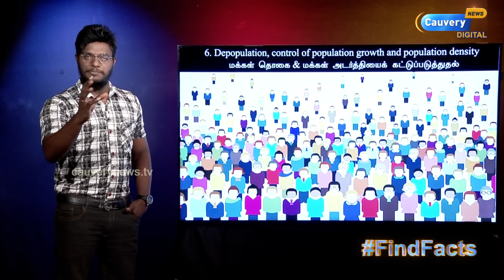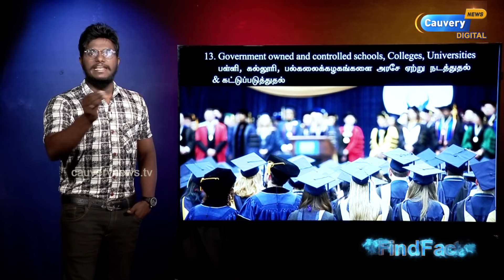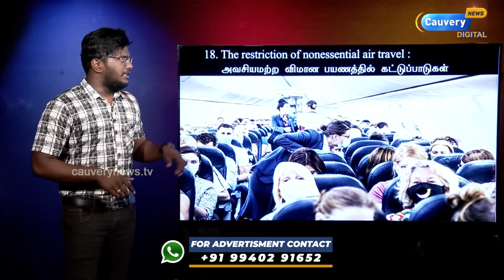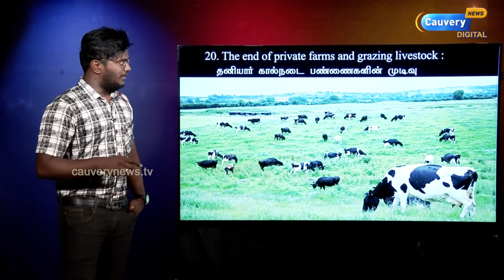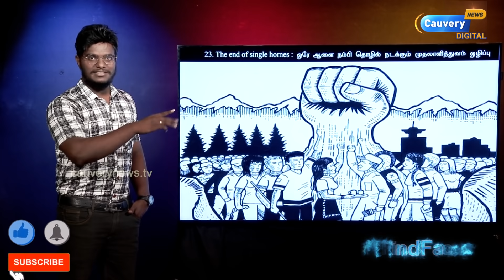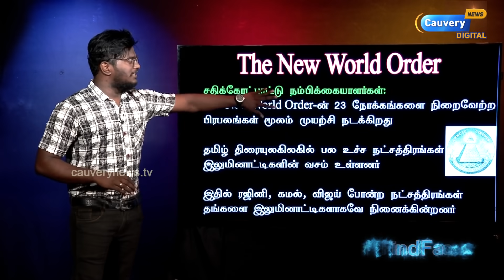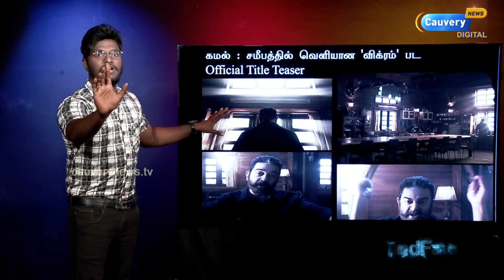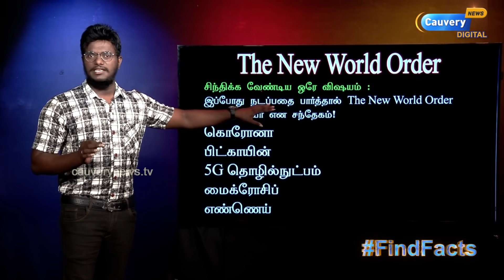The New World Order | யார் இந்த Illuminati? | அண்ணாத்த, விக்ரம், மாஸ்டர் | A-Z Full Video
Episode #919 | The New World Order | யார் இந்த Illuminati? | அண்ணாத்த, விக்ரம், மாஸ்டர் | A-Z Full Video | Karthick MaayaKumar |